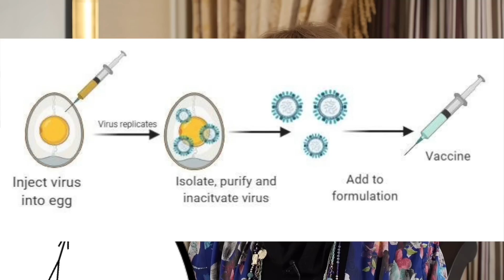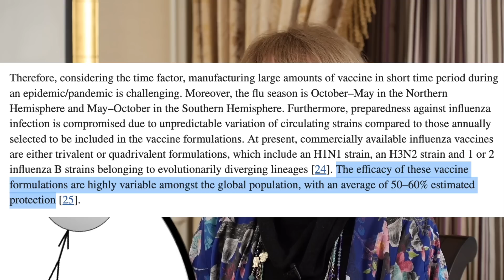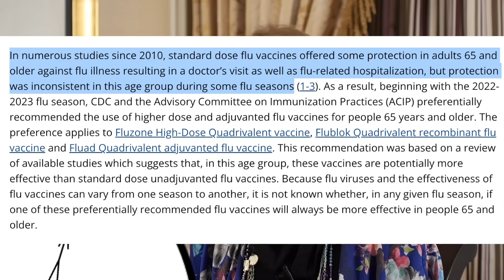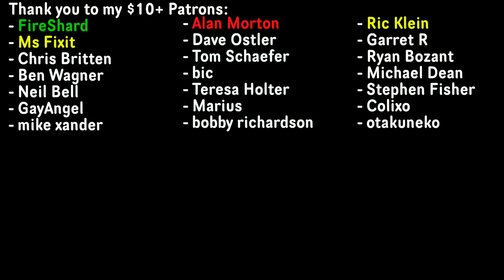The Flu Shot is... Ineffective?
The covid vaccine isn't the only vaccine to think about these days!